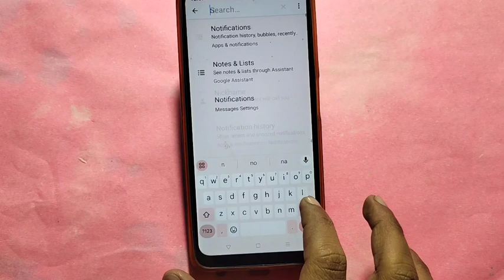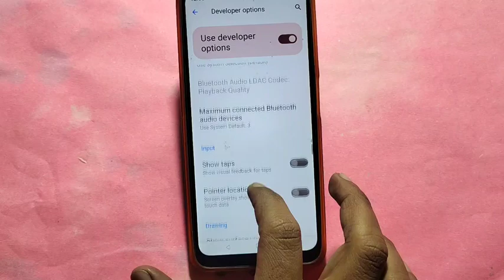How to speed up animation,Nothing 2 me animation speed kaise increase Karen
Best powerful CPU under 10k

60-Inch Tripod with Bag

7 Socket 6A Extension Board

multiplug Extension